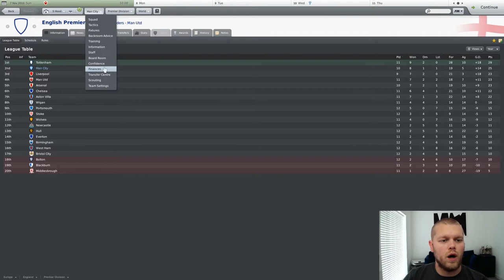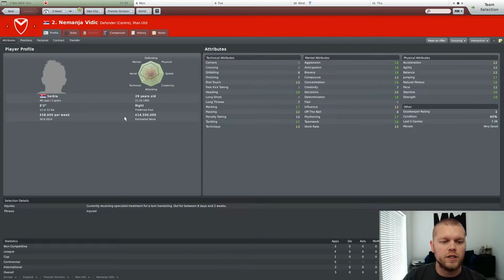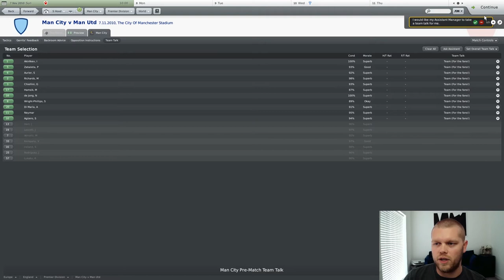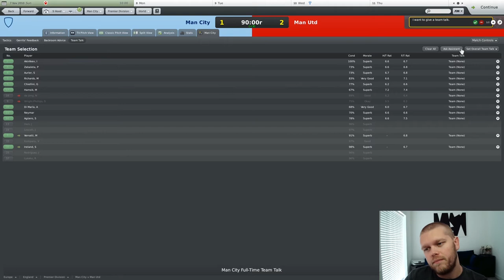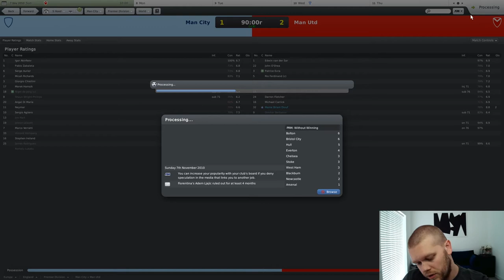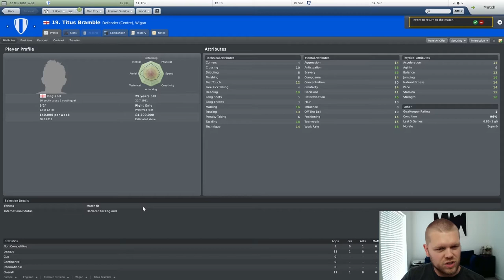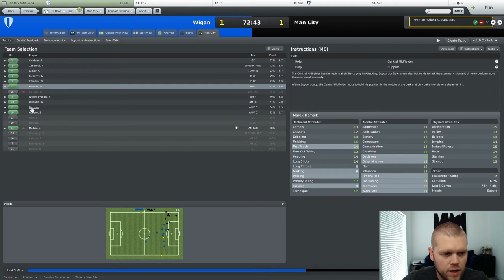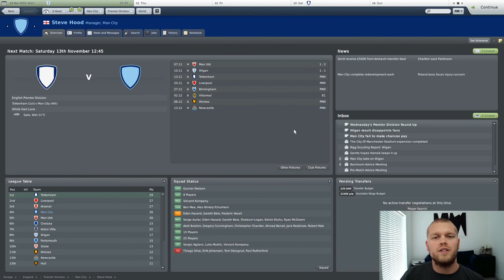WHY CAN'T I BEAT SIR ALEX! | RetroFM #04 | Football Manager 2010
I have fired up Football Manager 2010 to use my knowledge of world football to create a new footballing superpower. I will use real-life events, transfers, and player development to build the best team possible in a game that is 10 years old!

In this episode, we take on local rivals Manchester United in Premier League action!

►Video Timecodes:

Catching you up - 0:24
Premier League gameplay vs Manchester United - 6:43
Premier League gameplay vs Wigan - 16:23